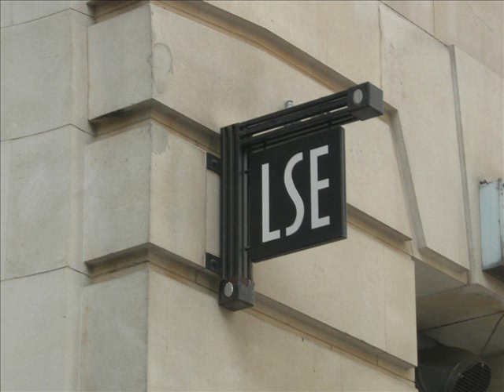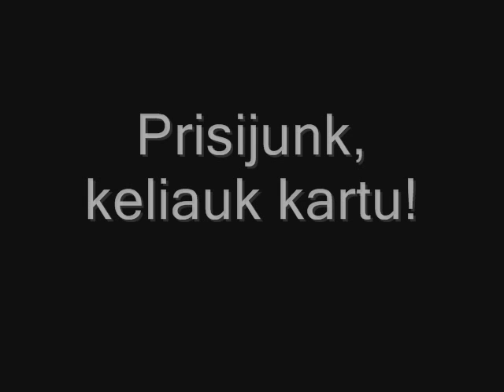insidy Anglijoje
kelione, kurios ilgai nepamirsim